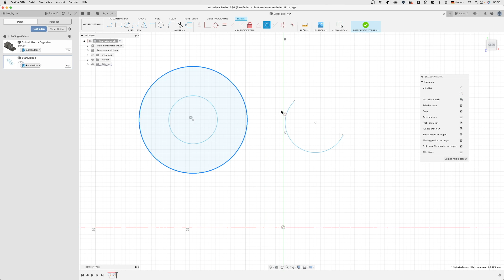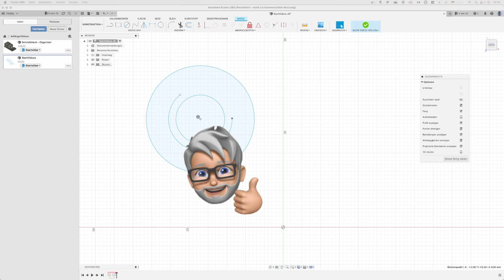Folge 30 - Fusion 360 einfach schnell erklärt -Abhängikeit Konzentrisch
Ich werde hier die, aus meiner Erfahrung raus, wichtigsten Menü Punkte von Fusion 360 erklären. Jeder Menüpunkt wird in einem separaten Video erklärt.
Also Fusion 360 einfach schnell erklärt
So hat man eine komplette Playlist mit fast allen Funktionen und kann sich schnell einzelne Punkte nochmal anschauen ohne ein Komplettes Videos durchzuspulen 😀

Je nachdem wann du dieses Video schaust sind natürlich noch nicht alle Folgen Online.

Das ganze auch in einer sehr kurzen Form also ohne viel BlaBla Intro/Outro und Vorstellung es wird einfach nur der Menüpunkt erklärt

Die Reihenfolge der Folgen siehst du im Video

Hat euch das Video gefallen ? Vergesst nicht meinen Kanal zu unterstützen mit einem Abo oder Like. Falls ihr keines meiner Videos verpassen wollt aktiviert die Glocke

Wo findet ihr meinen Kanal noch ?

Oder demnächst unter :

Ist aber noch im Aufbau

Hier könnt ihr meinen Kanal mit einer Spende unterstützen

Danke dafür

!NUR ALS INFO!
In diesem Video können Reparaturen, Instandsetzungen, Erweiterungen etc. an elektronischen Geräten durchgeführt werden.
WICHTIGER Hinweis dazu Solche Tätigkeiten müssen ausschließlich nur von Fachpersonal und von ausgebildeten Elektrofachkräften durchgeführt werden.
Einfach-Technik und somit auch der Betreiber des Kanals Einfach-Technik übernimmt keinerlei Garantie und Verantwortung für Sachschäden, Personenschäden, die durch unsachgemäßes Handeln, durch Nachahmung der in diesem Video geschilderten Tätigkeiten zustande kommen und ebenso nicht für die Richtigkeit der Tätigkeiten in diesem Video.

Dieses Video ist rein als Information zu sehen.

Das bedeutet, dass ich eine kleine Provision bekomme, wenn du über diesen Link einkaufst.
Für dich ändert sich nichts am Preis. Vielen Dank dafür schon im Voraus. Sollten die Links nicht 100 % mit den Produkten im Video übereinstimmen, macht dir keine Sorgen, das sind vergleichbare Modelle.

Ich bekomme von keiner der hier genannten oder gezeigten Firmen Geld oder sonstige Zuwendungen. Die Meinungen in dem Video sind alles meine PERSÖNLICHEN Meinungen. Jeder hat und darf eine andere Meinung haben. I

Lizenzen
Für Schriftart
Please read the full license text (OFL.txt) to understand the permissions,
restrictions and requirements for usage, redistribution, and modification.
You can use them freely in your products & projects - print or digital,
commercial or otherwise.
This isn't legal advice, please consider consulting a lawyer and see the full
license for all details.

Für Effekte
Item ID:                         QZKV24G
Author Username:                 BRAXXU
Licensee:                        Eric Braun
Registered Project Name:         YoutubeKanal YoutubeAbo-Einblendungen
License Date:                    January 21st, 2022